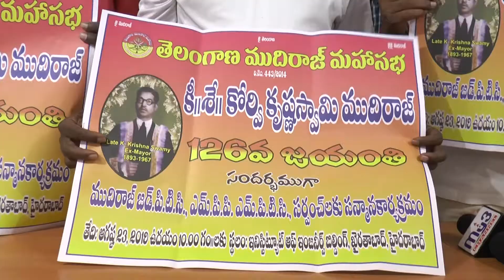MRUDHIRAJ POSTER t